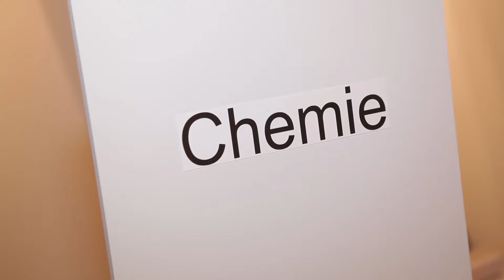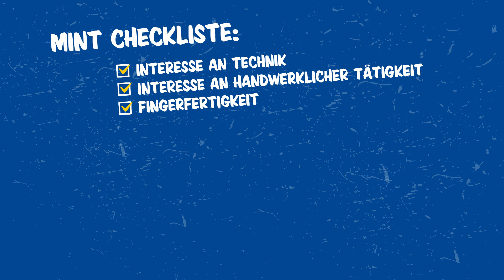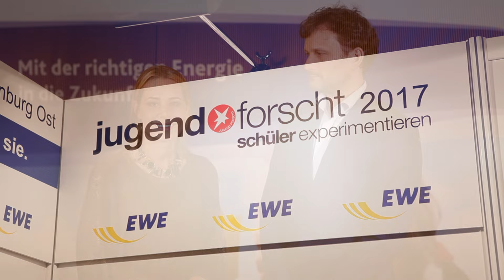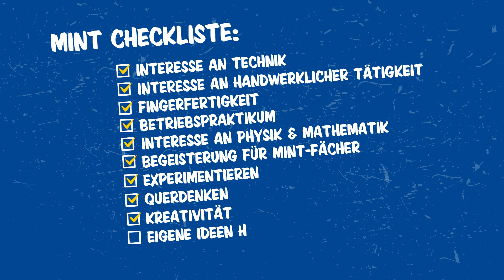Traumjob MINT? Tipps für deine technische Ausbildung!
Ihr seid auf der Suche nach der passenden Ausbildung und habt Lust auf einen Job im MINT Bereich (Mathematik, Informatik, Naturwissenschaften und Technik)? Dann seid ihr hier genau richtig. Nina besucht den Regionalwettbewerb „Jugend forscht“ und sammelt für euch bei Insidern und Experten Bewerbungstipps rund um das Thema technische Ausbildung.

Die MINT Checkliste:
✅ Interesse an Technik
✅ Interesse an handwerklicher Tätigkeit
✅ Fingerfertigkeit
✅ Betriebspraktikum
✅ Interesse an Physik & Mathematik
✅ Begeisterung für MINT-Fächer
✅ Experimentieren
✅ Querdenken
✅ Kreativität